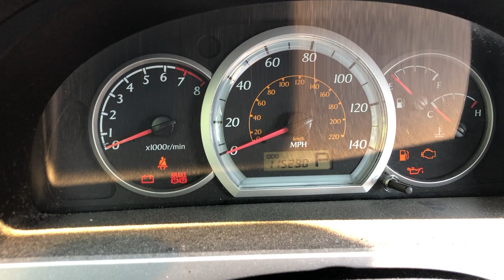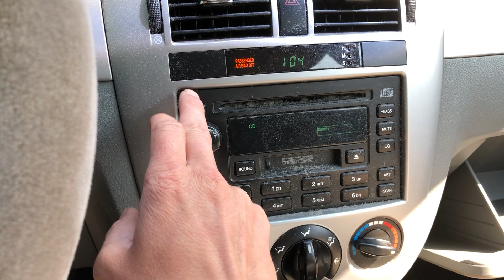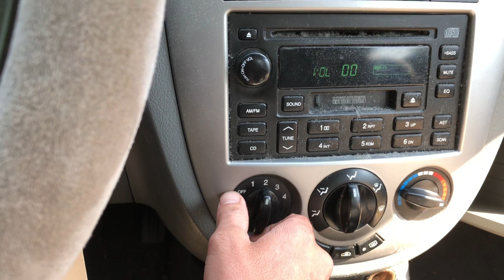UU086 06 FROENZA